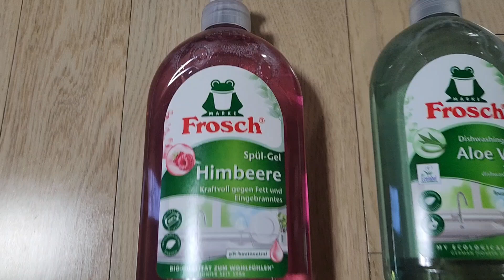김혜자님 프로쉬 세제 개구리 인형 키링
김혜자님이 출연하는 독일 세제 프로쉬 광고에 나오는 노란 바지를 입은 개구리 캐릭터 키링 인형입니다.
청개구리 캐릭터가 귀엽습니다.^^